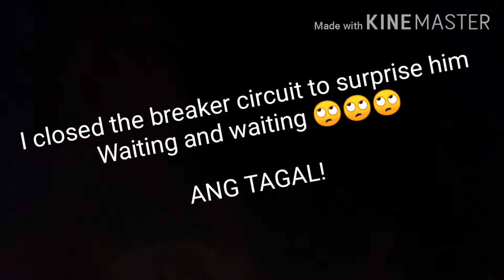A Wow mali Suprised 😂🎉 Dadee is now @40...Though , he really appreciated it !!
The simplest celebration I know at new normal life.
My surprise to my husband didn't worked out!
But the celebration gone so well...
Pls. Watch till end and find out why all of a sudden our surprise turned out nothing 😂.